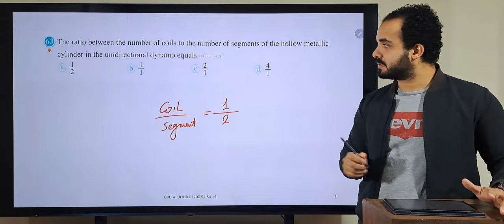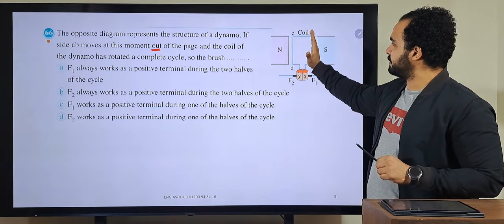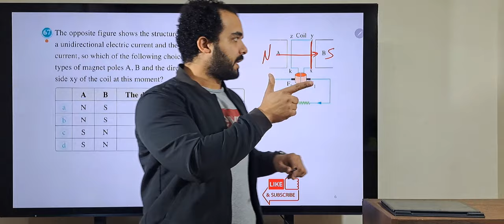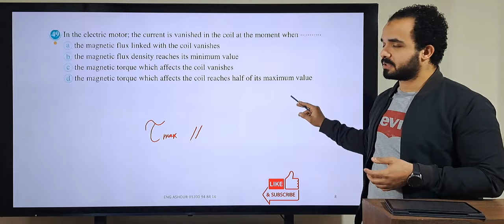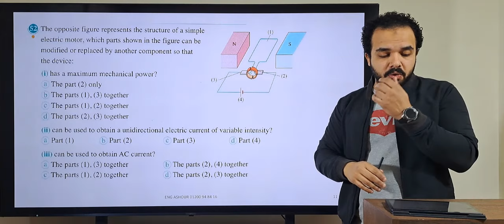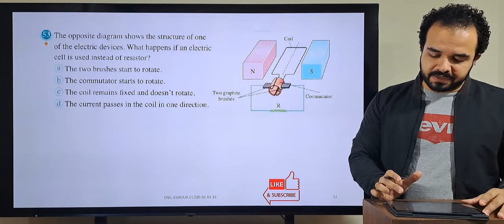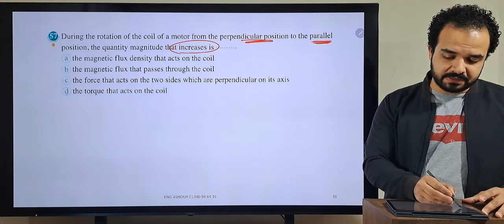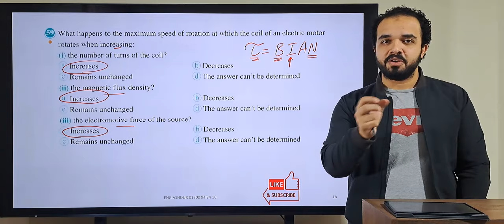21 - DC dynamo & Motor - week18 - 3sec - عاشور - حل المعاصر - ثانوية عامة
حل اسئلة المعاصر شابتر 3
DC dynamo & motor
المعاصر 2024